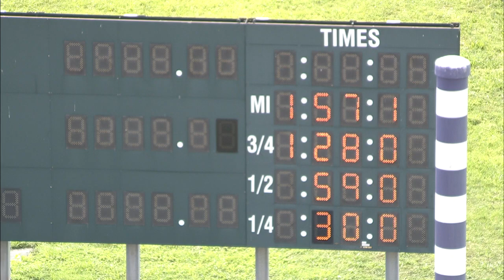HP 2023 AUG 01 QUAL 06